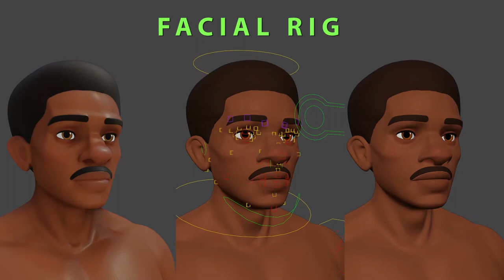Stylized Boxer Rig for Blender - Facial Animation Test!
This is a facial animation test for my Stylized Boxer Character rig made for Blender.